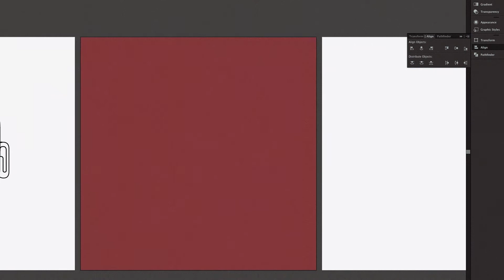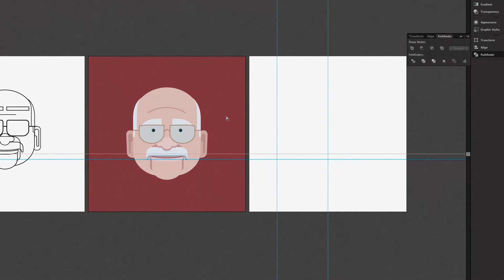Happy Birthday Harry Marks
I made this portrait as a birthday gift for the great Harry Marks.

Harry Marks is a legend of graphic design for television. He truly is the father of modern broadcast design. In the 70s he helped ABC emerge from an also-ran network to the highest rated entertainment channel. He was responsible for the We're the One and Still the One campaigns that turned television promotion on its ear.

Harry brought cutting edge film effect techniques to television in the 1970s, working with pioneers like Douglass Trumbull and Robert Abel. He was one of the first designers to embrace computer graphics as a graphic design tool. In the 1980s He worked hand-in-hand with Pacific Data Images of Sunnyvale, to create beautiful animated design for NBC. PDI was eventually purchased by DreamWorks. Forever on the vanguard, Harry embraced the Mac even before After Effects, creating 3D animation in a program called Electric Image.

Harry is a British expatriate who came to entertainment design through an odd combination of print design and producing the rock documentary Mad Dogs & Englishmen in 1970. He found himself in Los Angeles, working in television and became a respected design and technology leader. He co-founded the TED conference with Richard Saul Wurman. He was an Apple Master– he consulted with Apple on the advances and capabilities of their products.

I've been fortunate to have worked with Harry and I've remained a casual friend since we first met more than 20 years ago. Facebook reconnected us and we've been trading notes on design, typography and Apple. Harry is now retired but still loves graphic design and typography.

Read More…